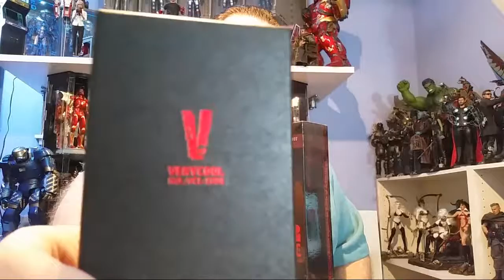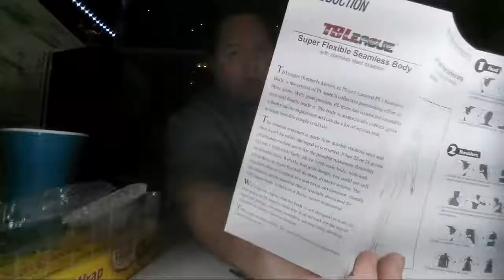Live Unboxing Of Black Cat (Felicia Hardy) Very Cool VCL-1001 and Phicen S23B 1/6 scale figure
Send me stuff:
Siri Emerald
4005 Manzanita Ave, Ste 6 PMB 109
Carmichael, California
95608

Hello Everyone,
Siri Emerald here,

This is my Live unboxing video of 1/6 Scale Black Cat (Felicia Hardy) from the Spider-Man Storyline.

This figure comes with the Head Sculpt & Outfit Set by VeryCool and Optioned with the TBLeague / Phicen S23B Body
$ 154.99 USD

Product Description:

One (1) Head Sculpt
One (1) Body TBLeague PLMB2017-S23B
Seven (7) Pieces of Interchangeable Hands
One (1) Durable Leather-like Bodysuit
One (1) Pair of High-heeled Boots
One (1) Eye mask
One (1) Necklace
One (1) Kurbash
One (1) Belt
Four (4) Belt Metal Pendants

Hope to see you here, You guys make this channel, it really is yours, I just follow your lead.